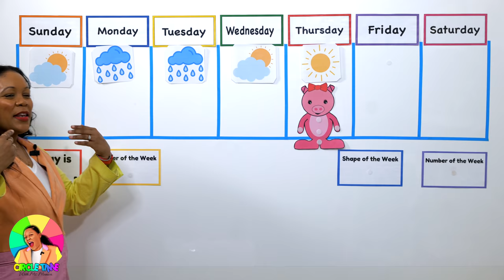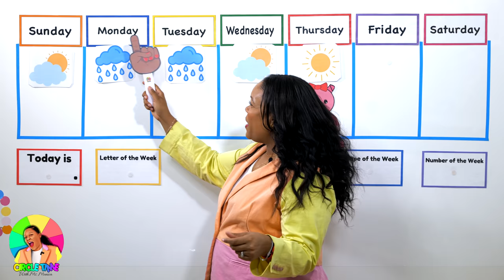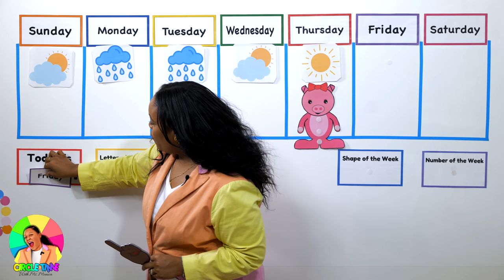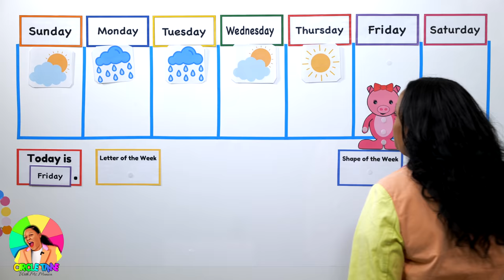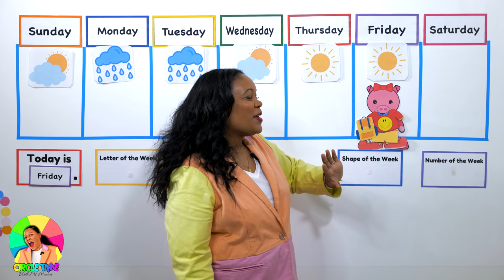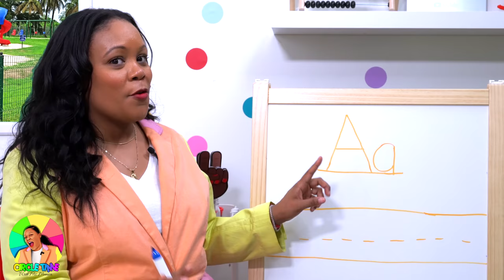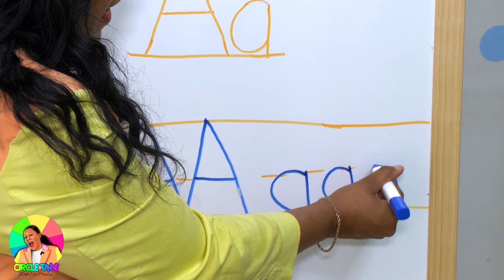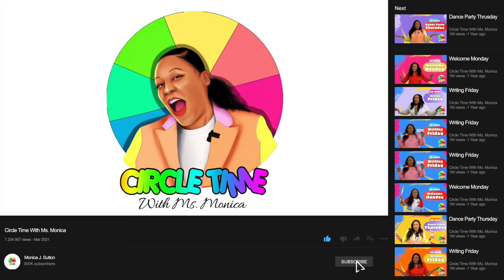Friday - Preschool Circle Time - Letter Aa (4/23/21)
Virtual Preschool Lesson - Letter Aa - Circle Time - Writing Friday

It's Writing Friday.  Today Ms. Monica will write the letter Aa.  Children can practice writing or tracing the letters while following along.

Letter of the Week - Aa
Shape of the Week - Oval

Season 4 will run from March 22nd - April 30th.  Our seasons are 6 weeks long.  Tune in every weekday morning for circle time during Season 4 of Circle Time.  A new video will drop at 8AM EST Monday-Friday.

More Preschool Learning From Ms. Monica:

1.  Ms. Monica's Preschool Worksheets

2.  Ms. Monica's Virtual Preschool Program